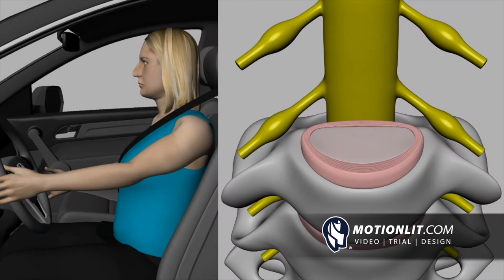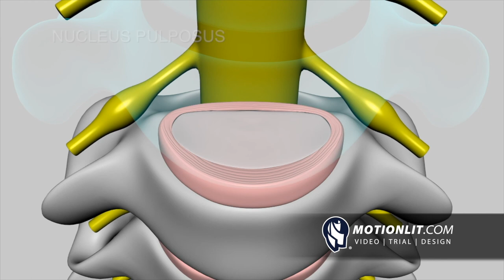Cervical Animation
3D animation of a cervical spine animation and the injury caused by a rear end impact. We offer a full line of video & trial support services including Day-in-the-Life videos, settlement documentaries, 3D Animations, trial support, and demonstrative graphics.